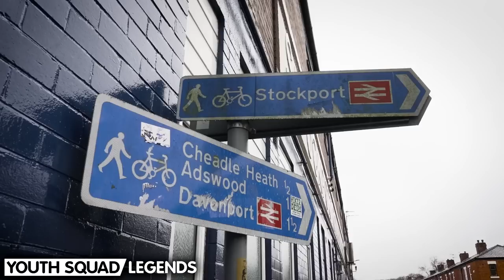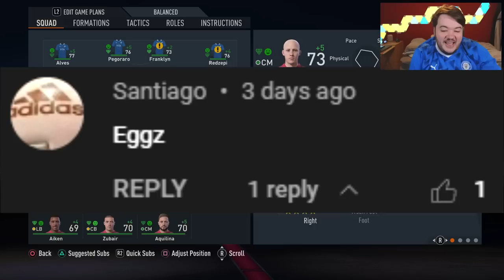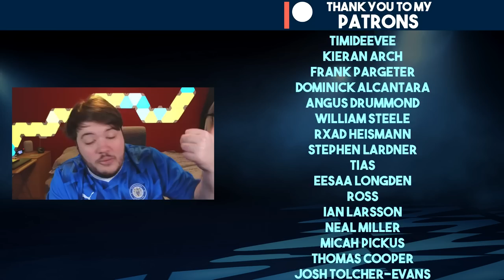BRILLIANT STRIKER'S RETURN TO FORM! | FIFA 23 YOUTH ACADEMY CAREER MODE | STOCKPORT (EP 42)